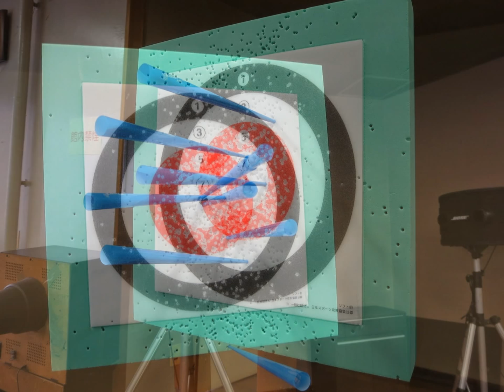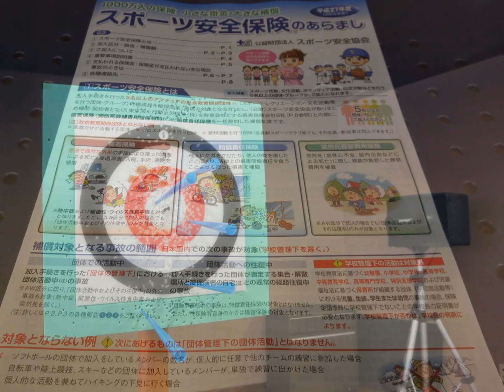次回は、初段に挑戦しますね(^^♪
平成２７年３月１１日（水）のふれあい文化センター（熊本市中央区）でのスポーツ吹矢の結果です(^^♪
初段に挑戦するには、もう少しの点数アップが必要だと思います(^^♪
でも、次回は、再度スポーツ吹矢の初段を受けるつもりでいます。
投稿を見られた方でスポーツ吹矢に興味のある方は、一緒に是非しましょう(^^♪
安心で安全で息を一瞬で吹く事により腹式呼吸などの効果は期待出来るとと思います(^^♪
今回よりYouTubeでのペンネームを変更する事にしました。
中高年の味方「爺爺　雄三」に成りますので宜しくお願いします。